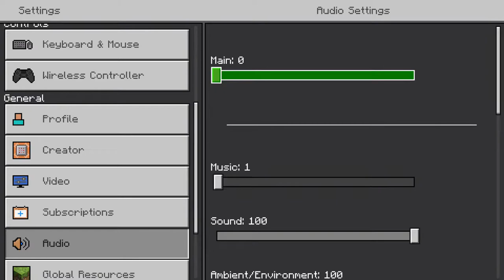Live server vanilla con gli iscritti minecraft ita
ID epic:FR-Dogix02   ID psn: Dogix02-Domenico